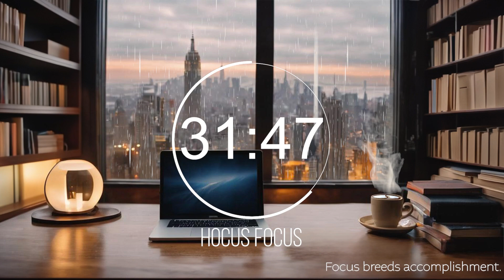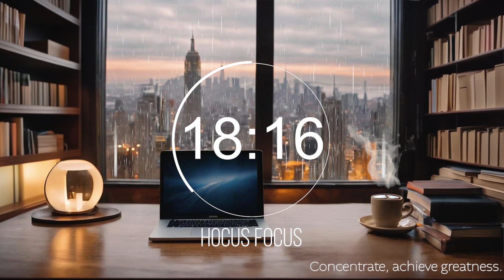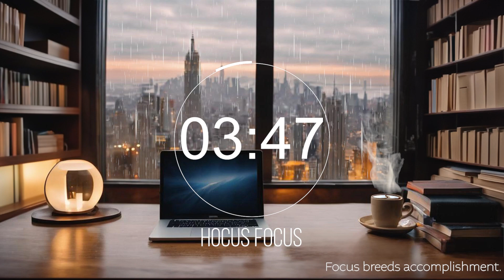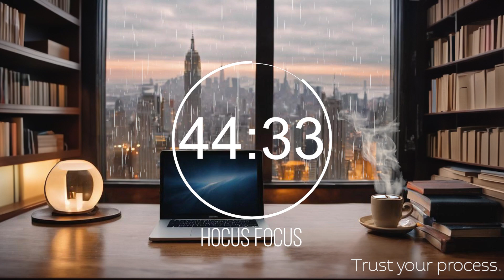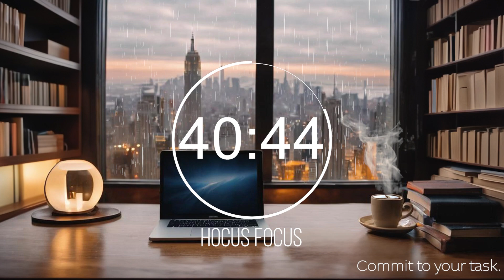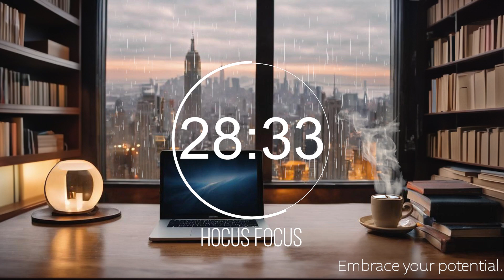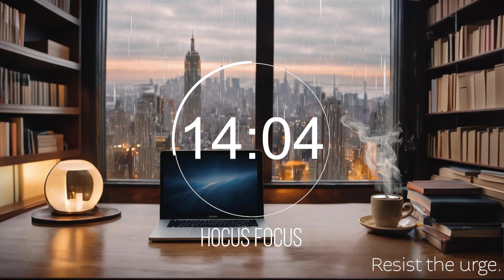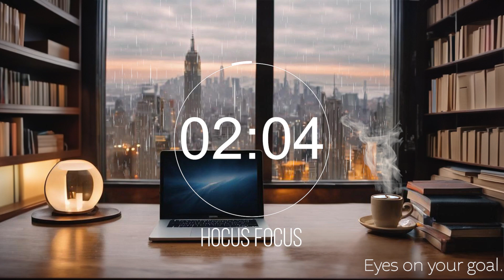🎻 Fireplace & Rain Sound 🌧️ | 🍅 Pomodoro 50/10 | 📚 Deep Focus | 📖 Study Suggestion | 🌀 Hocus&Focus 🎼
🚀 Hey Study Enthusiasts! Embark on a journey of ultimate focus and tranquility with our latest YouTube video: "Fireplace & Rain Sound 🌧️ | Pomodoro 50/10 🍅 | Deep Focus 📚 | Study Suggestion 📖 | Hocus&Focus 🎼."

🌧️ Immerse in Serenity:

🎻 Let the soothing blend of fireplace crackles and rain sounds set the perfect backdrop for your deep focus study session. 🕰️📜
🍅 Master the Pomodoro 50/10 technique: Engage in 50 minutes of concentrated study followed by a refreshing 10-minute break. Enhance productivity and preserve your energy! ⏲️🚀
📚 Elevate your study environment with the calming ambiance of rain and the warmth of a crackling fireplace. Craft an atmosphere conducive to intense concentration. 🎶📖
🌀 Immerse yourself in the magic of Hocus&Focus - a tool tailored to eliminate distractions and maintain your unwavering attention. 🔍✨
🔥 Why You Can't Miss This:

🚀 Experience the ultimate study ambiance with the harmonious combination of fireplace and rain sounds.
🍅 Optimize your study sessions with the powerful Pomodoro 50/10 technique.
🎶 Immerse yourself in a world of focused learning with atmospheric sounds and music.
🌀 Stay on track with Hocus&Focus, ensuring a distraction-free study sanctuary.
🌈 Join the Conversation:
Engage with fellow learners, share your study tips, and inspire others in the comments section. Let's build a community dedicated to focused and effective learning! 🤝📚

🚀 Ready to Elevate Your Study Realm? Watch Now for a Productive Study Session!

🎵 Pomodoro Timeline:
00:00:00 Intro
00:00:11 Pomodoro 1
00:50:10 Break 1
01:00:15 Pomodoro 2